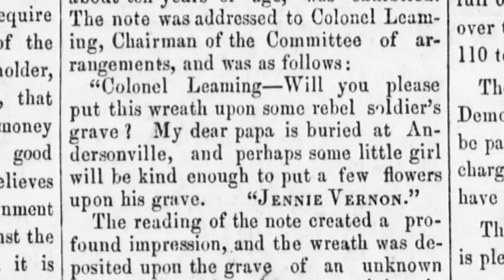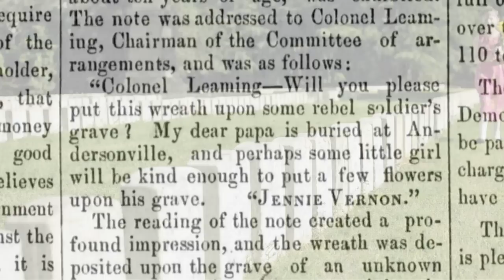Samuel Vernon: A Story in Stone